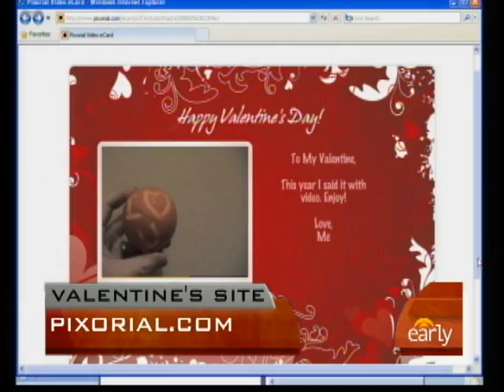Online Valentine's Day Gifts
Yahoo! Web Life Editor Heather Cabot spoke about online deals for affordable Valentine's Day gifts.